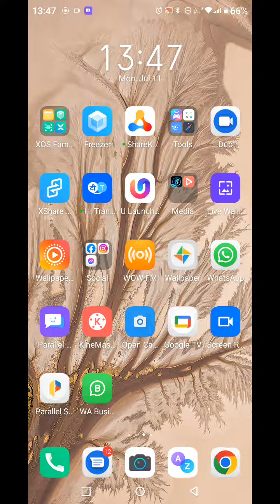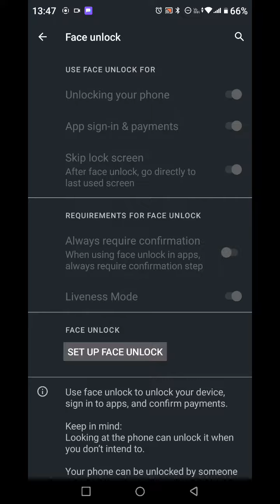Infinix Note 12,Face Lock Full Setting,How To Remove Face Lock,Face Lock Kaise Hataye